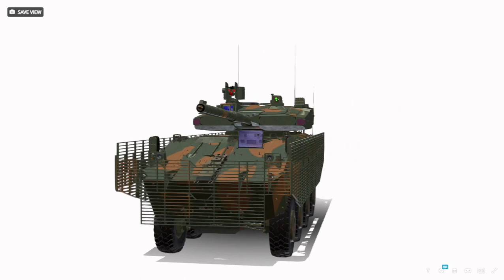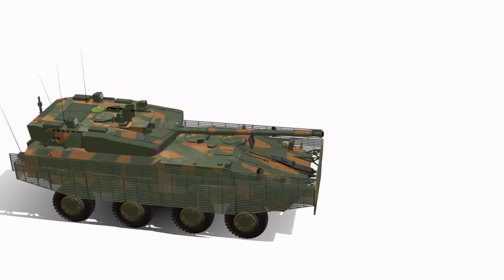IVECO GUARANI 8X8 105/120 mm BR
O VBTP-MR Guarani (Viatura Blindada de Transporte de Pessoal Médio sobre Rodas - Guarani) é uma família de veículos militares blindados de combate, desenvolvida no Brasil pelo Departamento de Ciência e Tecnologia do Exército Brasileiro, que contratou a filial brasileira da montadora italiana Iveco para sua produção. O Guarani é baseado no Iveco SuperAV 8x8 e foi pensado como sucessor do tradicional veículo nacional EE-11 Urutu, sendo denominado inicialmente como Urutu-3. O programa estratégico Guarani tem como objetivos substituir a infantaria motorizada pela infantaria mecanizada e modernizar a cavalaria mecanizada.Em 2020 foi iniciada uma nova etapa do programa, com o objetivo de criar a versão 8x8 do veículo, denominada VBR – MR 8X8.